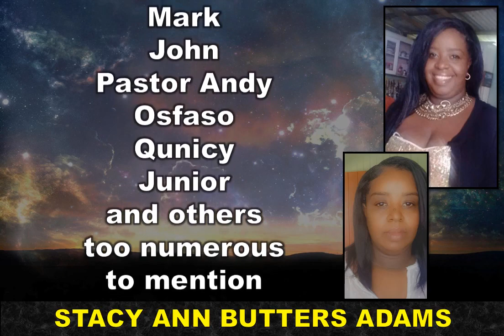October 22, 2023(1)